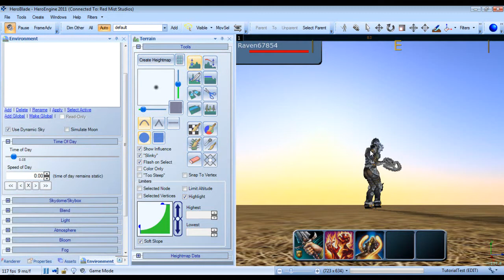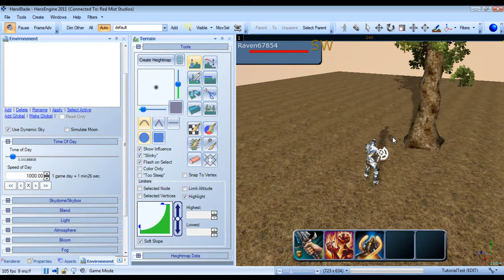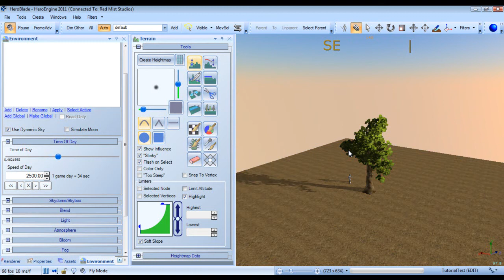Hero Engine Tutorial #5 - Setting up Dynamic Sky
In this tutorial we take a look at setting up and getting the dynamic sky system to work inside of Hero Engine. We also learn how to adjust the time and apply time equal to real world time.